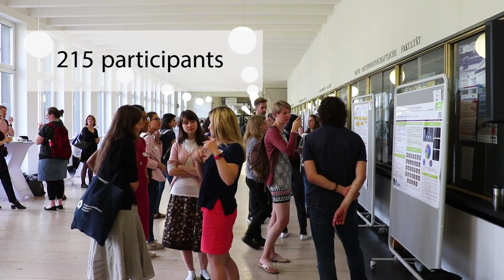LingCologne 2019 - Conference on multimodality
The conference on MULTIMODALITY brings to the fore the relevance of conceiving of language in a more unified way: encompassing SPOKEN and SIGNED languages, GESTURE and WRITING. Considering multiple channels of expression will highlight the fundamental multimodality and semiotic diversity of language.
This conference focuses on a multimodal view of language and provides insights into the interactions of different language modalities (oral-vocal, visual-gestural and written modality) and the systems underlying these interactions. These complex modality interactions, new methodologies, or combinations of methodologies supporting the study of multimodal language in real-world settings will be the focus of this conference. Papers will explore how language modalities interact with each other and discuss cross-modal interface phenomena that arise during the interplay of gesture, sign, speech and writing.
The aim of this conference is to bring together and to provide an opportunity for a discussion between linguists, psycholinguists and other specialists who present their work in relation to this theme. This meeting will serve as an arena for discussing particular cross-modal phenomena on the level of the following interfaces and provide more insights into the interaction of language modalities and their use in different cultural settings.
Sign – Gesture
Sign – Speech/Writing
Gesture – Speech
Speech – Writing
The official language of the conference is English. BSL and DGS interpretation will be available. There is no registration fee for this event.
The conference will take place in the main building of the University of Cologne (see the column on the right to find the main building).
The LingCologne conference is organized by the Cologne Center of Language Sciences (CCLS), a joint research center at the Faculty of Arts and Humanities of the University of Cologne, established in collaboration of all institutes working in the field of linguistics or language-related studies, including the philologies. The CCLS seeks to enhance and facilitate the communication and collaboration of linguists from all domains. With more than 230 members, the CCLS is one of the largest research centers at the University of Cologne and plays a major role in administrational issues concerning the language sciences.